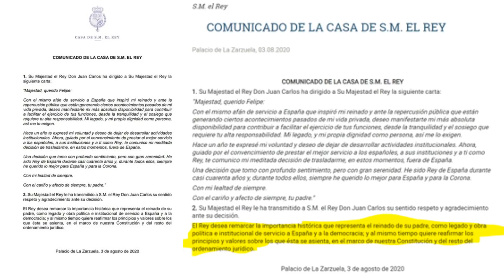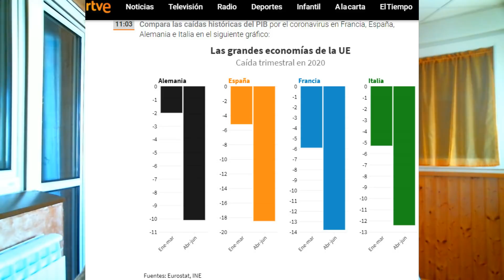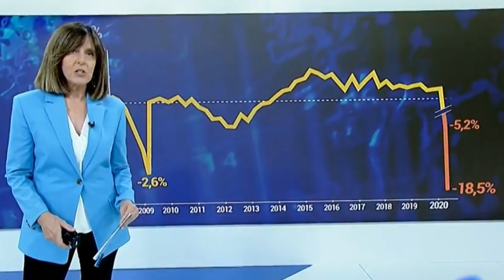¡JUAN CARLOS I SE EXILIA, ESPAÑA SE HUNDE A NIVEL ECONÓMICO Y TVE VUELVE A MANIPULAR! || RoberSR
Bienvenidos a RoberSR!!! Nuevo vídeo en el canal comentando el exilio de Juan Carlos I tras las presiones del gobierno y Zarzuela, la repercusión política que ha tenido, la pésima situación económica que sufrirá España y como TVE volvió a manipular una vez más a favor del gobierno. Todo esto y mucho más en el vídeo de hoy!!!